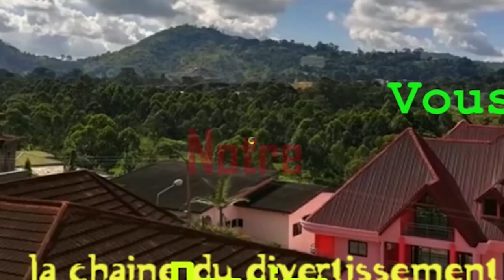les filles nous disent pourquoi c'est bon de le faire le premier jour de la rencontre avec le gars.